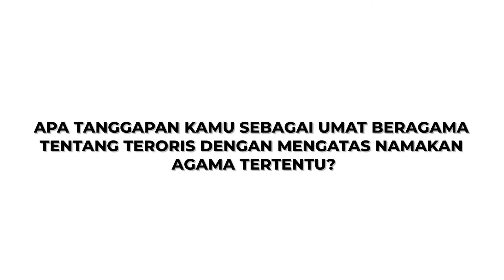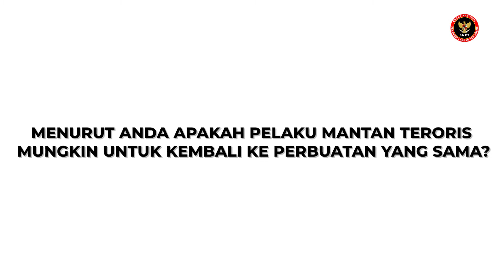Harapan Mereka Ingin Indonesia Kaya Akan Sikap Toleransi dan Bebas Terorisme